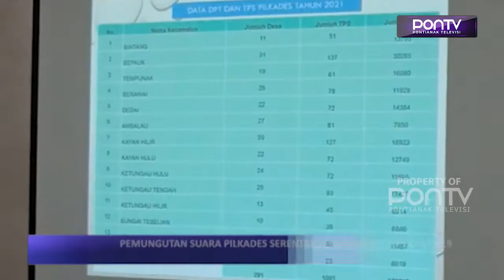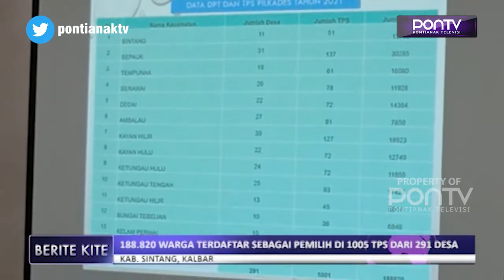PEMUNGUTAN SUARA PILKADES SERENTAK TERAPKAN PROKES COVID-19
Hari pemungutan suara Pilkades serentak di Kabupaten Sintang, digelar pada hari ini, Rabu 7 Juni 2021. Karena digelar di tengah kebijakan PPKM skala mikro, pesta demokrasi tingkat desa inipun menerapkan protokol kesehatan Covid-19 secara ketat dan diawasi oleh berbagai kalangan